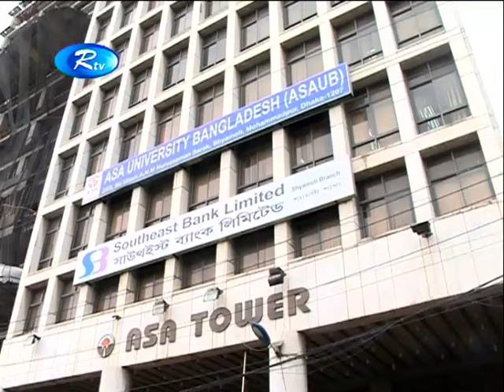Dhaka earthquake Video 2015